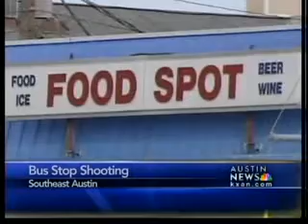One dead in bus stop shooting - 6 pm News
Police said a man in his 20s is dead after a shooting at about 3 p.m. Tuesday. A SWAT officers are nearby in a related incident, police said.